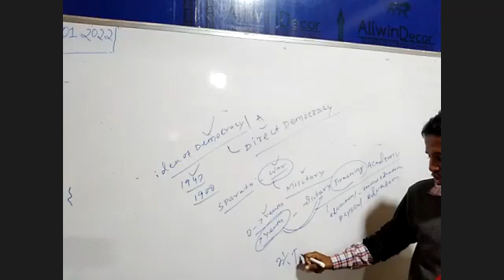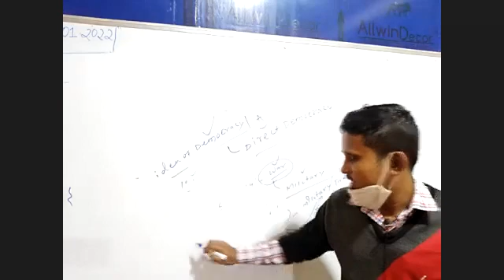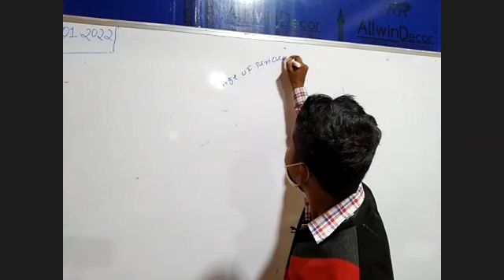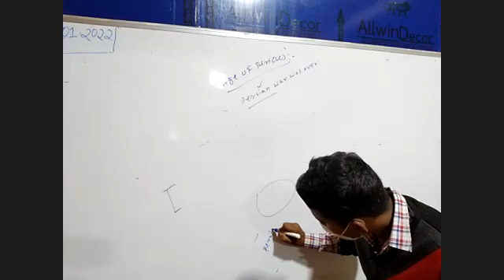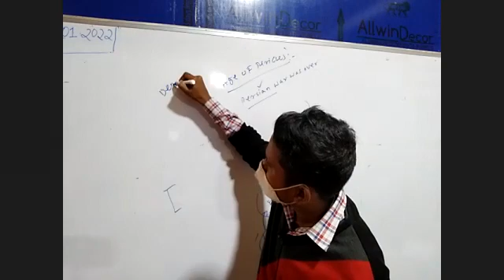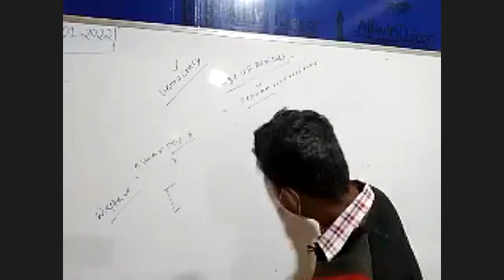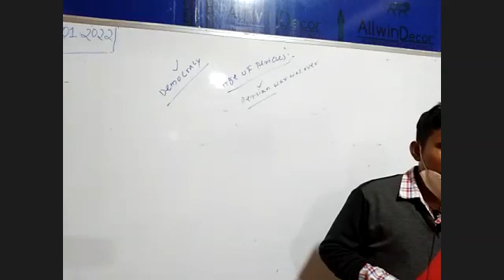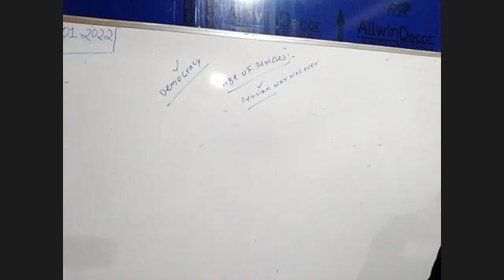HISTORY PART 2 12TH JAN